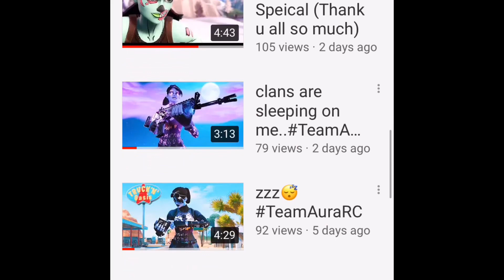Shoutout to @Playz (thanks for 100 subs)